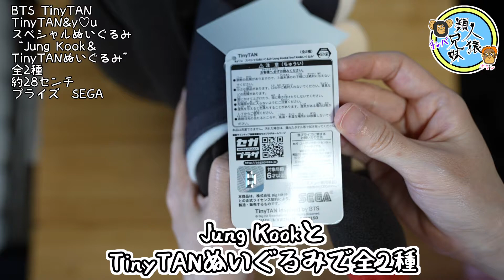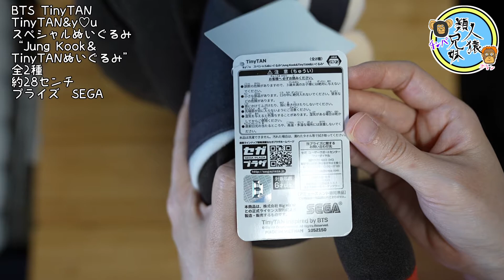BTS TinyTAN &y♡u スペシャルぬいぐるみ Jung Kook グク【クレーンゲーム】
TinyTANのぬいぐるみです
BTSのTinyTAN&y♡uスペシャルぬいぐるみシリーズが出ました！
ヒョンラインに続いて“Jimin＆V”と“Jung Kook＆TinyTANぬいぐるみ”です
全部とったので1つずつ紹介します

今回はジョングクです

BTS TinyTAN
TinyTAN&y♡u
スペシャルぬいぐるみ
“Jung Kook＆TinyTANぬいぐるみ”　全2種
約28センチ
プライズ　SEGA